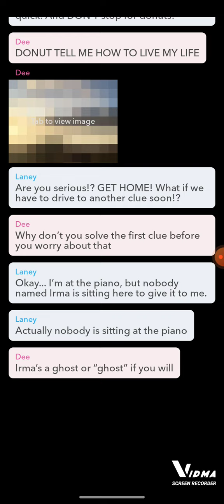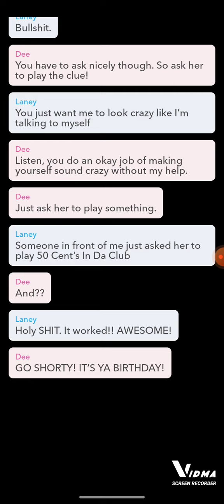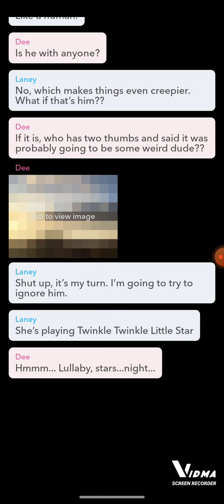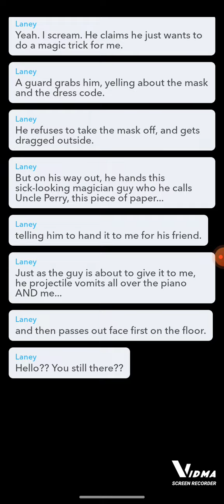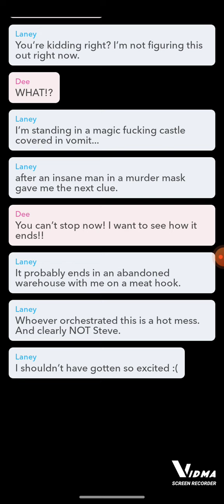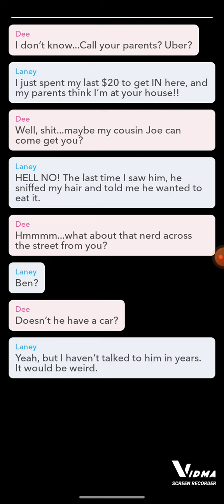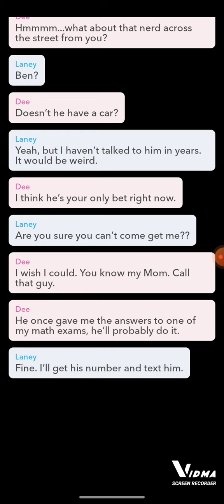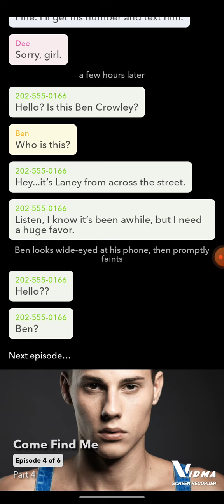Come Find Me Episode 3-6/Scary Text Message Stories/Mystery Stories/Romance Stories/Alexandria